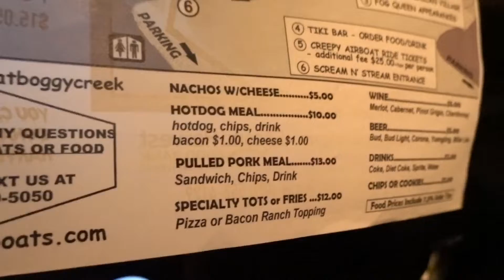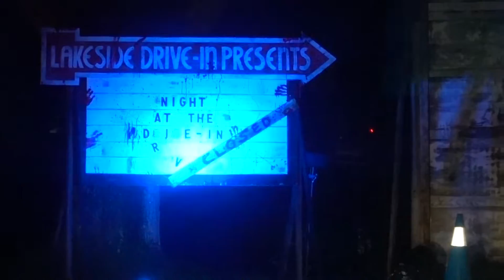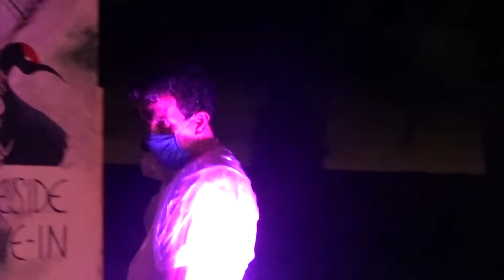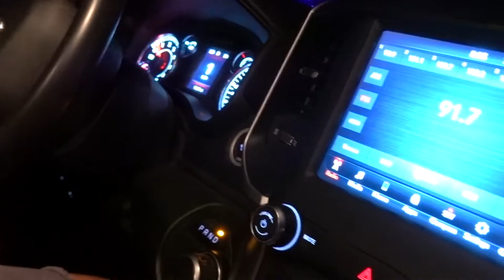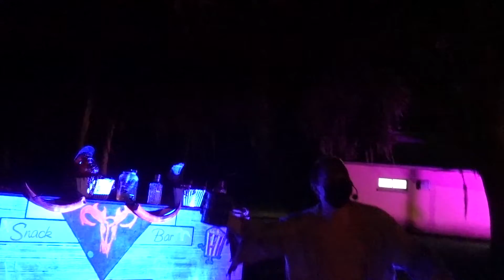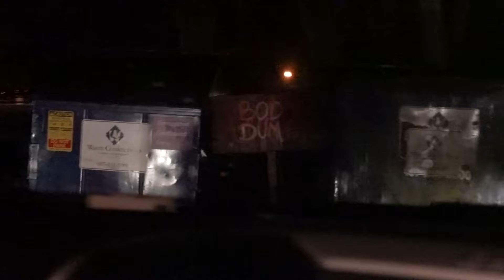Scream n' Stream Haunted Drive Thru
Hey guys,

And we continue with our mission of visiting all the haunted attractions in Central Florida. This time we experienced scream n' stream. This haunted experience is 1 out of 2 drive thru available in central Florida. With a creepy storyline, this drive thru can offer enough spookiness to make you want to hide inside your car. You can indulge yourselves with specialty food items, merchandise, and the face of the show, The Fog Queen. Join us in this video to see what we thought, and also how it compares to the other drive through haunted experience!

Equipment we use:

*Canon M50
*DJI Osmo Action Camera
*Iphone XR